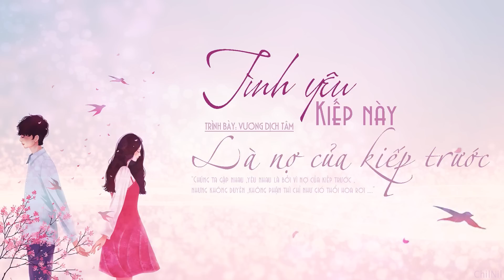[Vietsub] Tình yêu kiếp này hay là nợ của kiếp trước - Vương Dịch Tâm 王奕心--今生的愛前世的債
Lúc dịch không để ý lời mà bê nguyên tựa đề bài hát zô nên bị sai câu " tình yêu kiếp này hay là nợ của kiếp trước"
Ca khúc : Tình yêu kiếp này hay là nợ của kiếp trước
Trình bày : Vương Dịch Tâm
Translator: Bảo Ni
Subber : ChilSmile